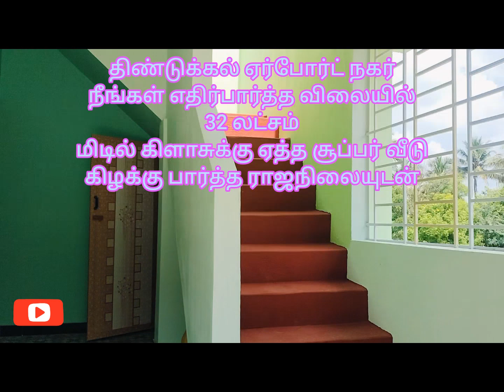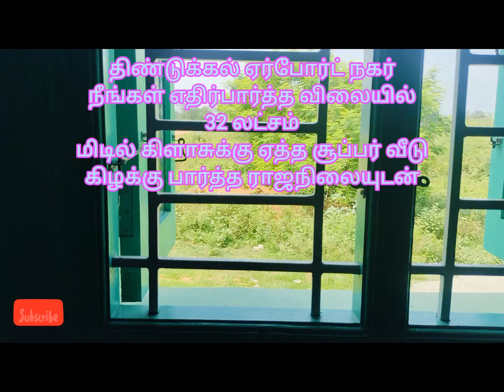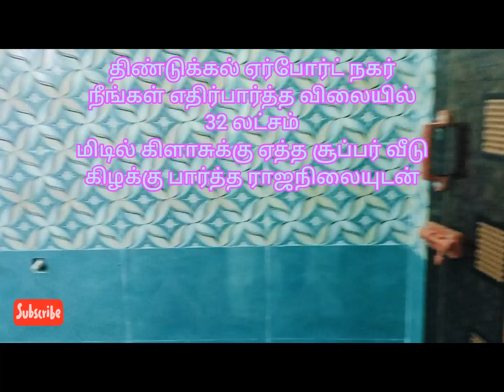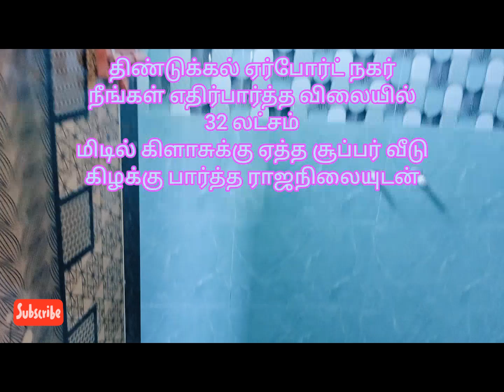திண்டுக்கல் நம்ம ஏர்போர்ட் நகர்ல மிடில் கிளாஸ் மக்களுக்கான ஏத்த வீடு9952864055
youtubeshortsvidio justinform#@budjethomes# budget home sales in Dindigul # individual# luxury villa